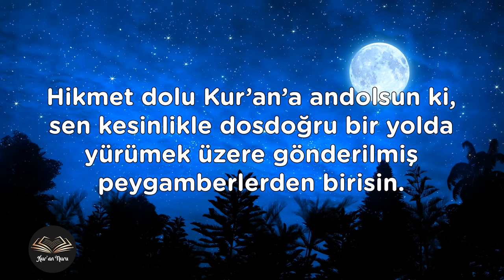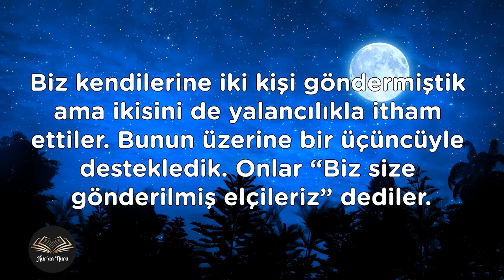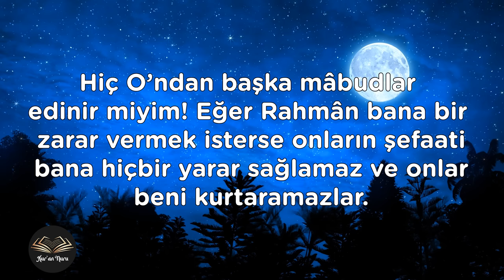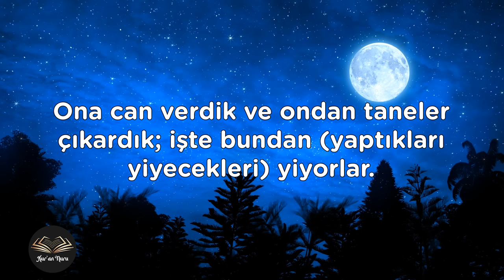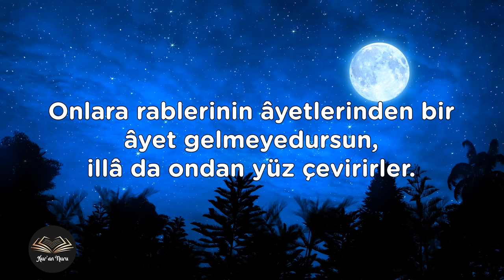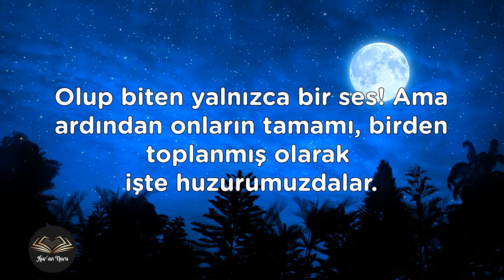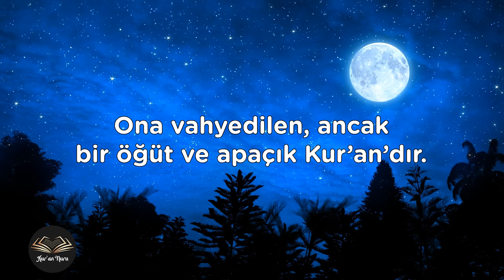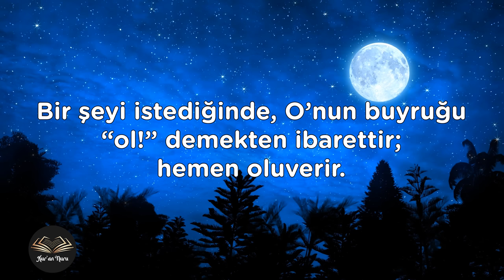Kalplerinizi Titretecek Yasin Suresi - Gürsel Ulusoy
Gürsel Ulusoy'un Nihavend makamında seslendirdiği Yasin Suresi'ni Türkçe mealiyle birlikte sizler için hazırladık.

Sizler için özel olarak seslendirdiğimiz ve hazırladığımız Türkçe mealli Kur'an-ı Kerim videoları ile Kur'an-ı Kerim'i dinlerken anlamını da öğreneceksiniz.